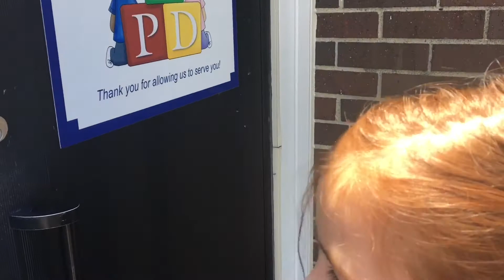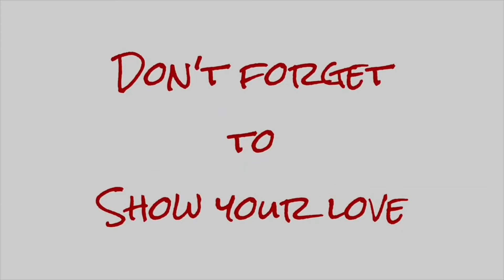She Has Cavities 🤦‍♀️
Ireland is having pain in one of her teeth and a trip to the dentist reveals more cavities than Christi and Matt expected.